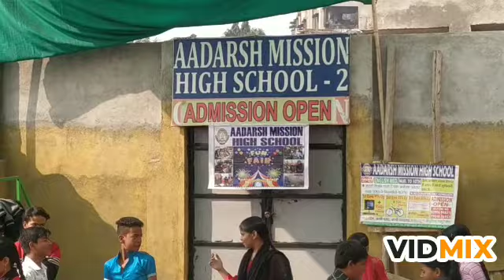Food Fair Celebration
Today our school has celebrated Fun Fair as Happy New Year's Occasion.
All Students Very enjoyed this Fair😊.